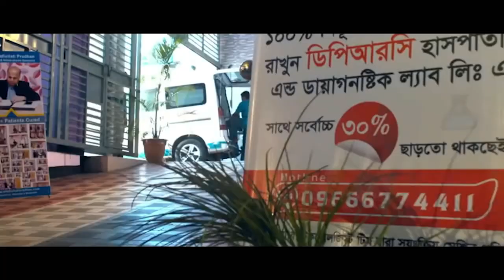কোমর ও হিপ জয়েন্ট ব্যথার রোগী সুস্থ হয়ে বাড়ি ফিরে যাচ্ছে । PLID, AVN, HIP JOINT, AS, SPA, PID, PCID,